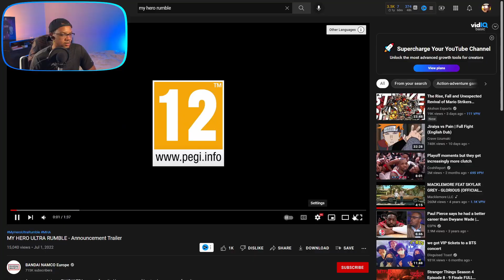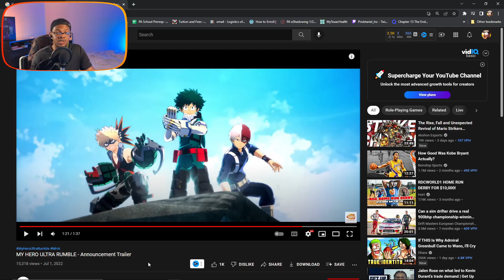My Hero Academia Ultra Rumble PLAY TEST ANNOUCEMENT TRAILER!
Valorant Lore Playlist My Hero Ultra Rumble is a 24 player battle royale featuring a number of vilians and heros from My Hero Academia. It's a game I've been looking forward to play causually for a while and play tests start in August. The game will be on xbox, playstation, switch and steam. This is my reaction to My Hero Academia Ultra Rumble Play Test Annnoucement Trailer. How do you guys feel about it?

Time Stamp
00:00 Intro to Ultra Rumble
00:21 Reactions to Ultra Rumble trailer
02:30 Breakdown of Ultra Rumble trailer